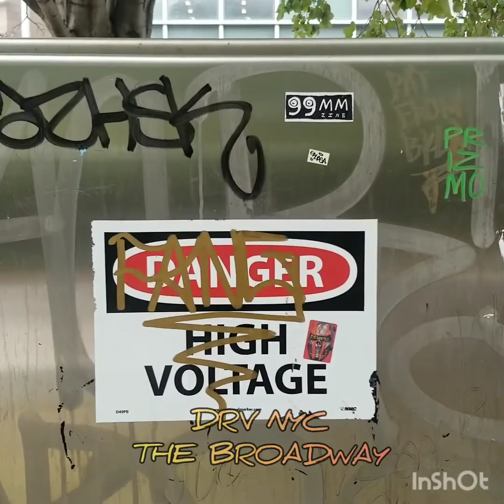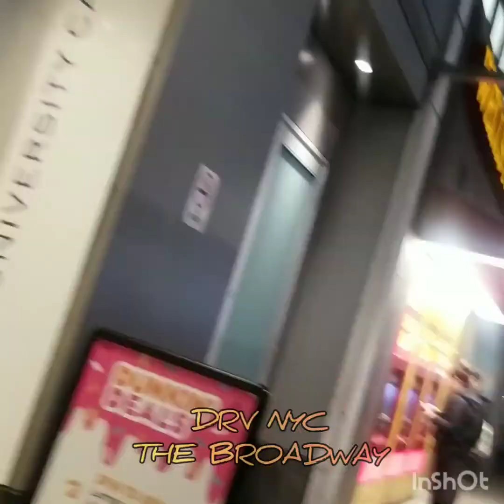THE BROADWAY LEARN COMMENT, SHARE 23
DRV NYC ON YOUTUBE  @ drv_nyc